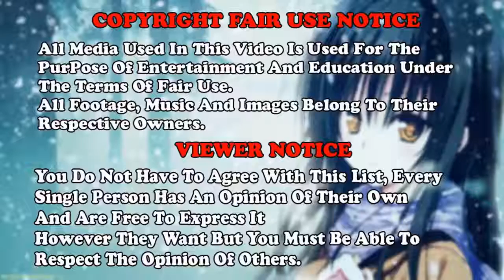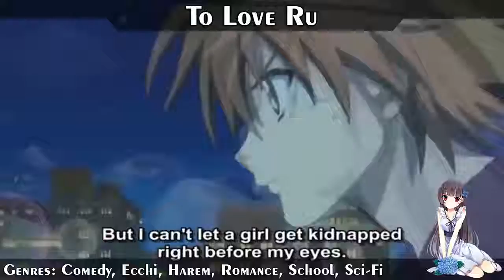My Top 10 Favorite Comedy Ecchi Romance School Anime - AMV Anime - Ampyx - Starsurge